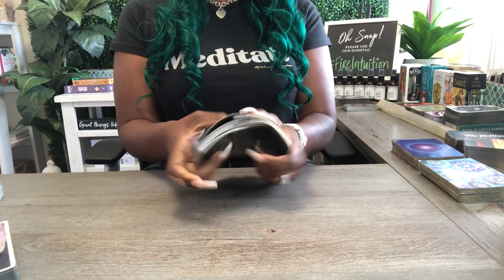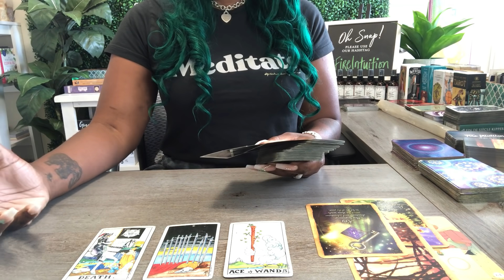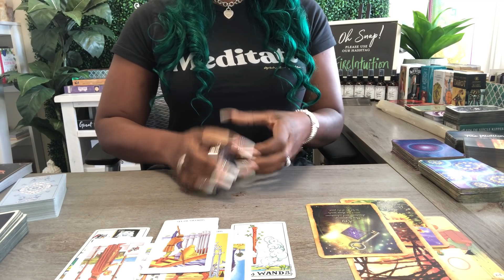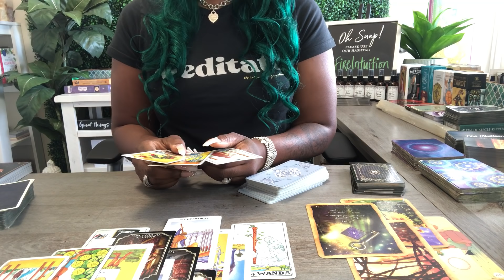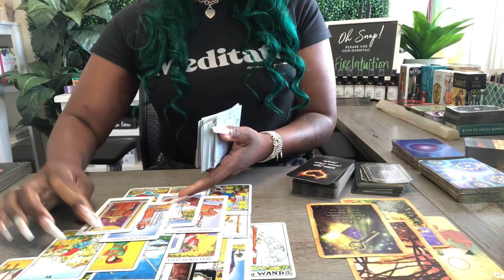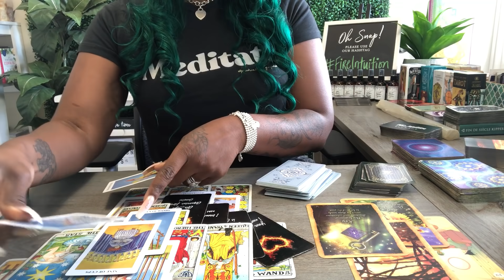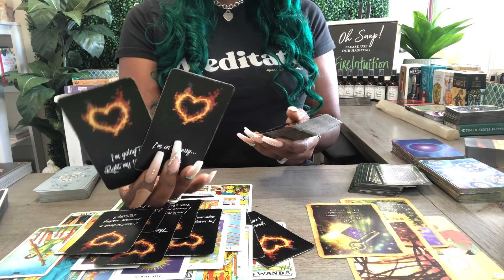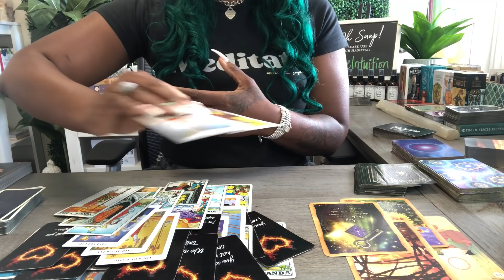THEY'RE COMING BACK BUT... " BE CAREFUL " THEY'RE COMING BACK FOR A REASON! (FOR SOME OF YOU)